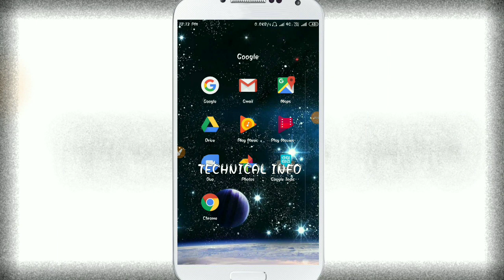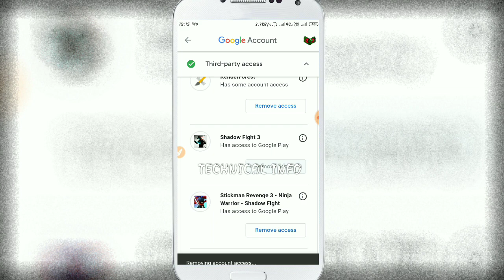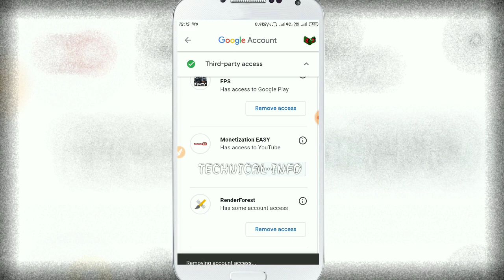How to Safe or Secure & Protect Gmail or Google Account from Hacker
Hello everyone
এই ভিডিও তে আপনি জানতে পারবেন , যারা  google account কে access করেছে , কিভাবে তাদের হাত থেকে রক্ষা পাবেন।।

Hello everyone,
TECHNICAL INFO channel e apnader sokol ke janai sagatam,